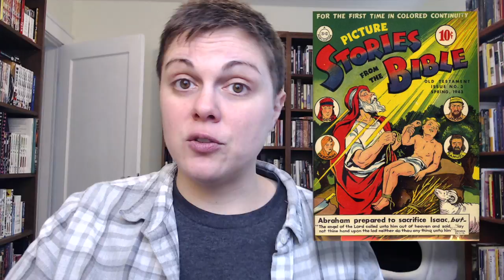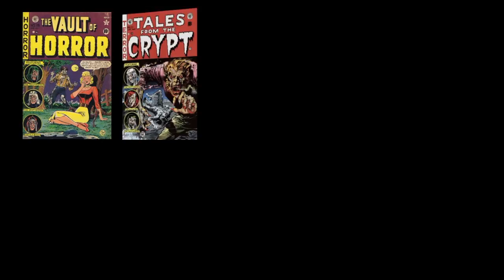COMICS CRASH COURSE - EPISODE #9: "Entertaining Comics"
This week, I discuss the rise of crime and horror comics, and spend a little extra time talking about the most famous publisher of these genres: EC Comics.